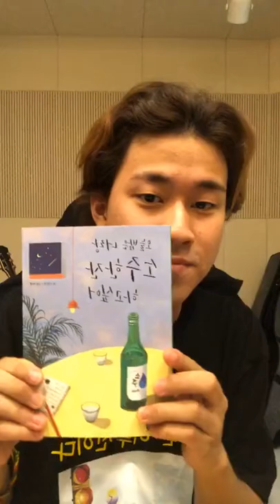이무진 9월 첫 인스타라방 (신호등 대한민국 장악 기념) full 210901